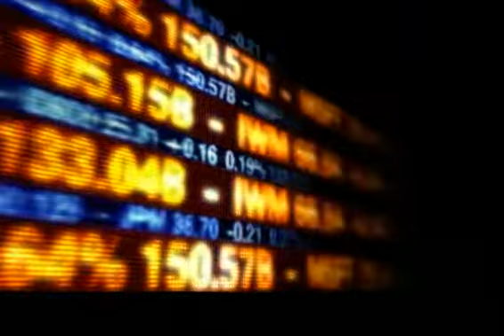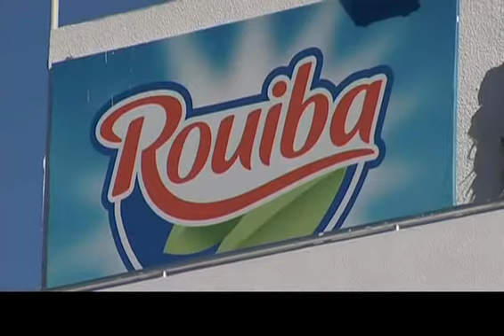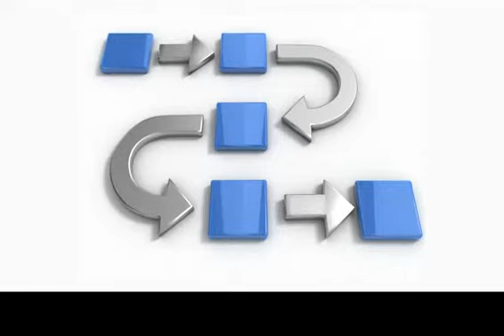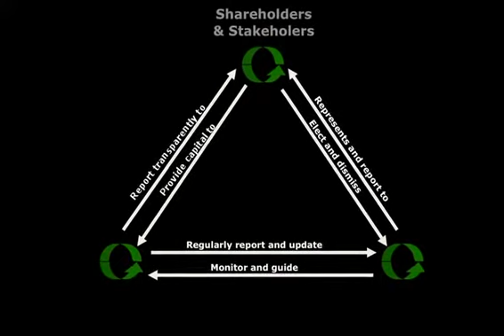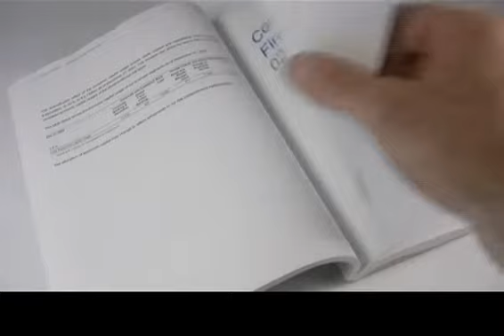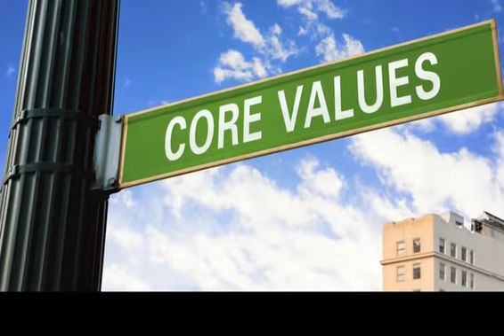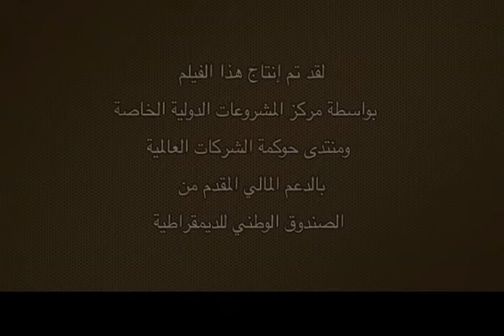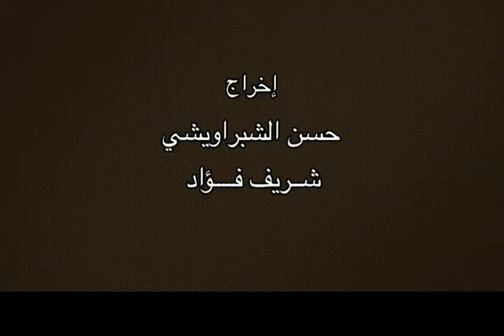Corporate Governance Success Stories from Middle East and North Africa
Language: Arabic (MSA), English

يروي الفيديو تجربة شركتين -- أن سي أ روبية من الجزائر ومجموعة نقل من الأردن. يسلط الفيديو الضوء على سبب وكيفة تنفيذ هاتان الشركتان ممارسات حوكمة الشركة والفوائد الملموسة من هذه التغييرات. الفيديو من إنتاج مركز المشروعات الدولية الخاصة والمنتدى العالمي لحوكمة الشركات بدعم من الصندوق الوطني للديمقراطية.

This video tells the corporate governance story of two companies — NCA Rouiba in Algeria and Nuqul Group in Jordan. It highlights why and how these companies implemented corporate governance practices and the concrete benefits from these changes. This film was produced by the Center for International Private Enterprise and the Global Corporate Governance Forum with financial support from the National Endowment for Democracy.